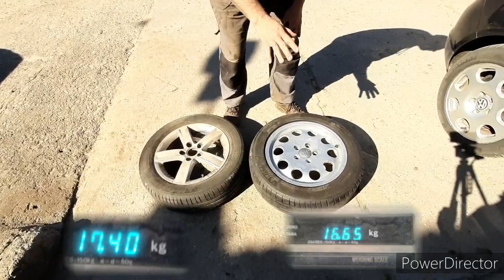🔧Niezbyt profesjonalny vlog 🔩 Odc. 2 / wymiana opon z zimowych na letnie AUDI A3 8p .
Cześć drodzy widzowie. Dzisiaj jest odcinek typowo mechaniczno-lajtowy ,trochę mało ambitny ale myślę, że się wam spodoba .
Myślę, że taka mała odskocznia od rolniczych filmów będzie spoko 🙂. To wszystko z mojej strony narka i życzę tobie miłego oglądania.

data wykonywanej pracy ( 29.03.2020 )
na własnym gospodarstwie